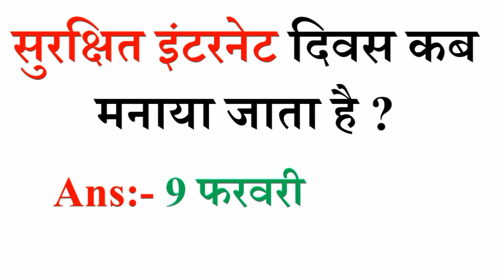सुरक्षित इंटरनेट दिवस कब मनाया जाता है ?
इंटरनेट दिवस कब मनाया जाता है
फरवरी महीने में इंटरनेट दिवस मनाया जाता है
इंटरनेट दिवस कौन से महीने में मनाया जाता है
फरवरी महीने में मनाने वाले सभी दिवस
When is Safe Internet Day celebrated?
When is Internet Day celebrated?
Internet Day is celebrated in the month of February
Internet Day is celebrated in which month?
All Days Celebrated in the Month of February
surakshit intaranet divas kab manaaya jaata hai ?
intaranet divas kab manaaya jaata hai
pharavaree maheene mein intaranet divas manaaya jaata hai
intaranet divas kaun se maheene mein manaaya jaata hai
pharavaree maheene mein manaane vaale sabhee divas

फरवरी महीने में कौन से दिवस मनाया जाते हैं
विश्व चिंतन दिवस कब मनाया जाता है बनाया जाता है ?
चिंतन दिवस कब मनाया जाता है बनाया जाता है ?
फरवरी महीने के सभी दिवस
फरवरी महीने के महानवपूर्ण महत्वपूर्ण दिवस
विश्व चिंतन दिवस 2021
विश्व चिंतन दिवस
 World Thinking Day 2021 theme
Vishva Chintan Divas kab Manaya Jata Hai banaya jata hai
February mahine mein kaun kaun se Divas Manaya Jaate Hain
February mahine ke sabhi Divas
February mahine ke mahatvpurn important Divas
When is World Thinking Day celebrated?
When is Contemplation Day celebrated?

विश्व ब्रेल दिवस कब
प्रवासी भारतीय दिवस कब मनाया
विश्व हिंदी दिवस कब मनाया
राष्ट्रीय युवा दिवस कब मनाया
भारतीय थल सेना दिवस कब मनाया
राष्ट्रीय बालिका दिवस कब मनाया
राष्ट्रीय मतदाता दिवस कब मनाया
राष्ट्रीय पर्यन दिवस कब मनाया जाता है ?
गणतंत्र दिवस कब मनाया जाता है ?
विश्व कुष्ट निवारण दिवस कब मनाया जाता है ?
शहीद दिवस कब मनाया जाता है ?
भारतीय तटरक्षक दिवस कब मनाया जाता है ?
विश्व आद्रभूमि दिवस कब मनाया जाता है ?
विश्व कैंसर दिवस कब मनाया जाता है
विश्व रेडियो दिवस कब मनाया जाता है ?
विश्व सामाजिक न्याय दिवस कब मनाया जाता है ?
अंतर्राष्ट्रीय मातृभाषा दिवस कब मनाया जाता है ?
राष्ट्रीय विज्ञान दिवस कब मनाया जाता है ?
विश्व वन्यजीव दिवस कब मनाया जाता है
अंतर्राष्ट्रीय महिला दिवस कब मनाया जाता है
विश्व उपभोक्ता अधिकार दिवस कब मनाया जाता है ?
विश्व प्रसन्तता दिवस कब मनाया जाता है ?
विश्व गौरेया दिवस कब मनाया जाता है ?
विश्व वन दिवस कब मनाया जाता है ?
विश्व जल दिवस कब मनाया जाता है ?
विश्व मौसम विज्ञान दिवस कब मनाया जाता है ?
विश्व क्षय रोग दिवस कब मनाया जाता है
विश्व स्वास्थ्य दिवस कब मनाया जाता है ?
विश्व हीमोफीलिया दिवस कब मनाया जाता है ?
विश्व विरासत दिवस कब मनाया जाता है ?
पृथ्वी दिवस कब मनाया जाता है ?
विश्व नृत्य दिवस कब मनाया जाता है ?
अंतर्राष्ट्रीय श्रम दिवस कब मनाया जाता है ?
प्रेस स्वतन्त्रता दिवस कब मनाया जाता है
अंतर्राष्ट्रीय रेड क्रॉस दिवस कब मनाया जाता है ?
राष्ट्रीय प्रौद्योगिकी दिवस कब मनाया जाता है ?
अंतर्राष्ट्रीय नर्स दिवस कब मनाया जाता है ?
अंतर्राष्ट्रीय थैलेसिमिया दिवस कब मनाया जाता है ?
8 मई
आतंकवाद विरोधी दिवस कब मनाया जाता है ?
जैविक विविधता दिवस कब मनाया जाता है ?
माउंट एवरेस्ट दिवस कब मनाया जाता है ?
विश्व पर्यावरण दिवस कब मनाया जाता है ?
विश्व रक्तदान दिवस कब मनाया जाता है ?
विश्व शरणार्थी दिवस कब मनाया जाता है ?
राष्ट्रीय सांख्यिकी दिवस कब मनाया जाता है ?
भारतीय स्टेट बैंक स्थापना दिवस कब मनाया जाता है ?
चिकित्सक दिवस कब मनाया जाता है ?
विश्व जनसंख्या दिवस कब मनाया जाता है ?
मलाला दिवस कब मनाया जाता है ?
ल्सन मंडेला दिवस कब मनाया जाता है ?
कारगिल विजय दिवस कब मनाया जाता है ?
विश्व प्रकृति सरंक्षण दिवस कब मनाया जाता है ?
आयकर दिवस कब मनाया जाता है ?
विश्व युवा दिवस कब मनाया जाता है ?
राष्ट्रीय खेल दिवस कब मनाया जाता है ?
हिरोशिमा दिवस कब मनाया जाता है ?
डेंगू रोकथाम दिवस कब मनाया जाता है ?
रता दिवस कब मनाया जाता है ?
हिंदी दिवस कब मनाया जाता है ?